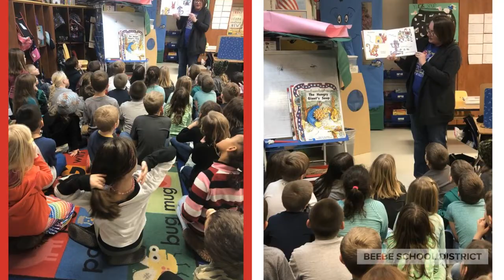Beebe School District Highlights (Feb. 8-23, 2019)